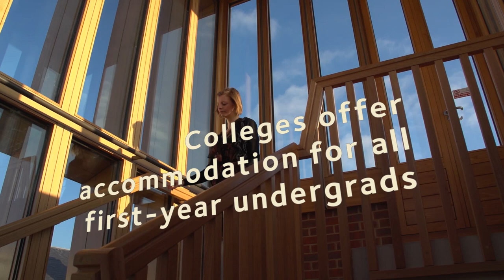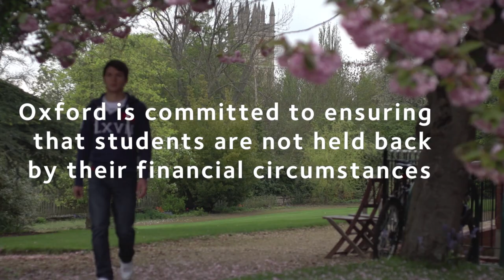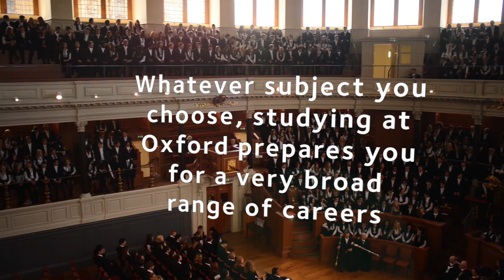Modern Languages at Oxford University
Want to know more about studying at Oxford University? Watch this short film to hear tutors and students talk about this undergraduate degree. For more information on this course, please visit our